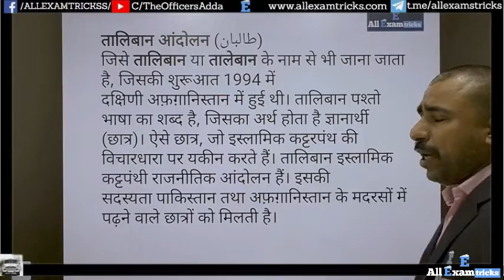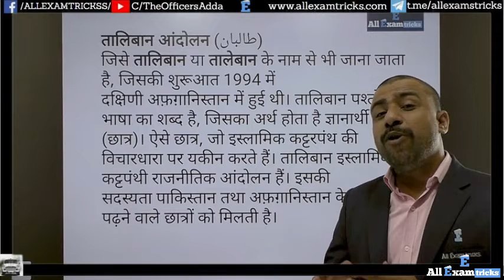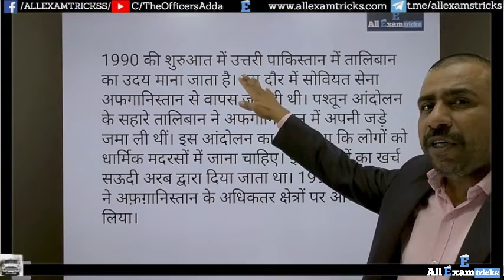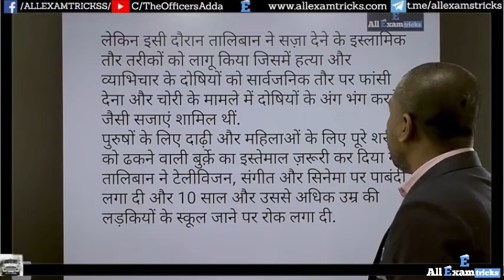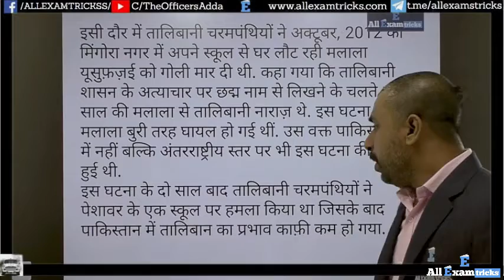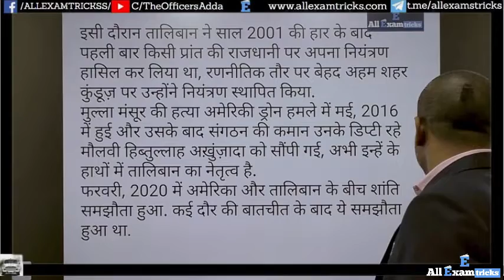Taliban Afghanistan: Russia की दिलचस्पी Afghanistan में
Two Central Asian nations neighboring Afghanistan on Monday raised the alarm with Russia at the rapid Taliban advance in Afghanistan in the north of the country as the pull-out of U.S. troops looms.

President Vladimir Putin held separate phone talks with his counterparts from Tajikistan and Uzbekistan about the escalation in Afghanistan, the Kremlin said. The Russian leader pledged help for the Tajik authorities to deal with the increased fighting on the border area, it said on its website.

Tajikistan mobilized 20,000 extra troops to help guard the frontier with Afghanistan, the Russian news state news service RIA Novosti reported, citing the presidency.

At least 1,000 Afghan troops have been forced to retreat to Tajikistan, according to Russia’s Tass state news service. The Taliban now controls half of Afghanistan’s 400 districts, 130 of which the group has taken since April. The U.S. in mid-April announced a planned military withdrawal from Afghanistan and its forces are due to completely exit the country by Sept. 11

Russia and Pakistan ties are seen growing. Today Russia has  honorary consul in Peshawar. Russia's profile is rising is Islamabad and Pakistan's in Moscow. So the question that arises here, should India be concerned?

The rise of the Taliban has led to Afghan soldiers fleeing to Tajikistan. Taliban has taken over most of the border areas of Tajikistan and Afghanistan. Tajikistan is concerned with the expansion of the Taliban as Tajik Military power is very weak. In case there is a military conflict with the Taliban, Tajikistan won’t be able to defend itself. Tajikistan President Emomali Rahmon has asked Russia for help. Russian President Vladimir Putin has assured of help as an insecure Central Asia is detrimental to Russia’s own interests. Will Afghan Crisis create new scenarios in central Asia? Is Russia going to engage with the Taliban?  Watch the complete video to know more.